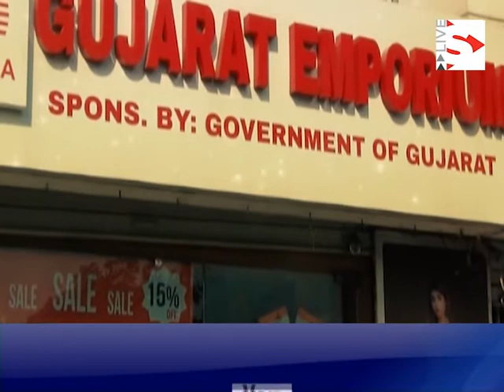- S Live Web Chaneel Nitin Patel inaugurating 520 multi-storey houses at Ahmedabad